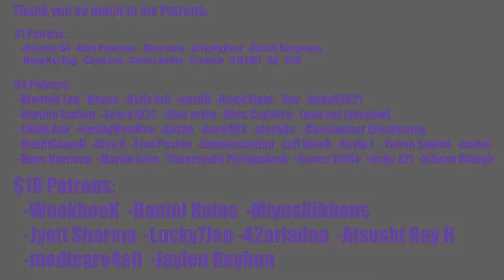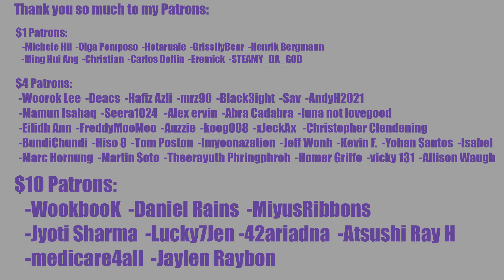HYEWON IS SO PRETTY SHE MAKES ME CRY?! 강혜원 (Kang Hyewon of IZ*ONE) 'Winter Poem' Reaction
0:00 Intro
1:53 Reaction
10:00 Outro

INTRO

◾Intro: YouTube.com/UNDERfireGAMER